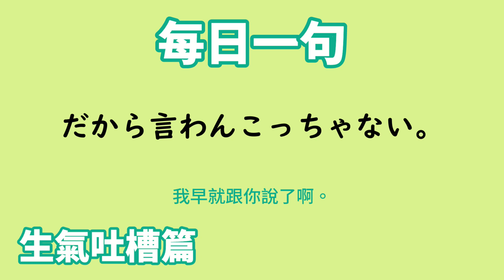【毎日一句】だから言わんこっちゃない。（生気吐槽篇）